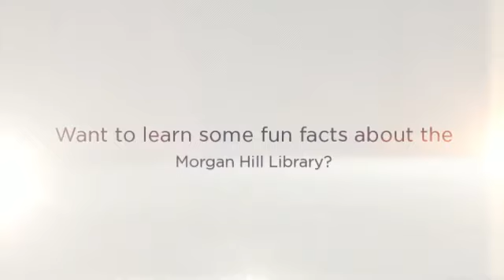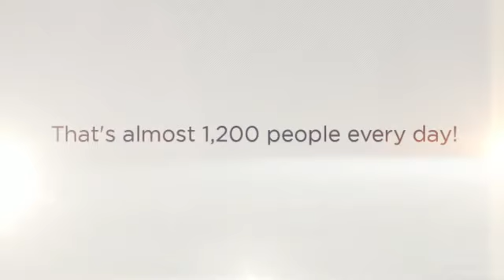Fun Facts about the Morgan Hill Library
Want to learn some fun facts about the Morgan Hill Library? Watch this!